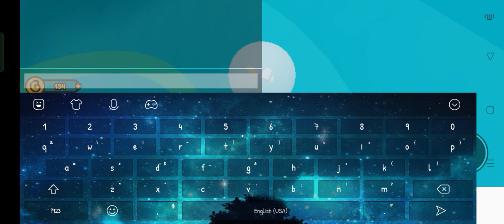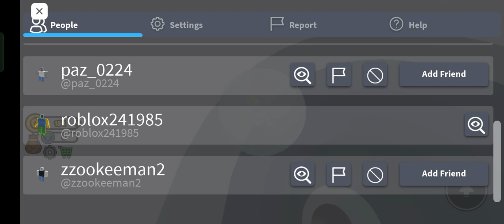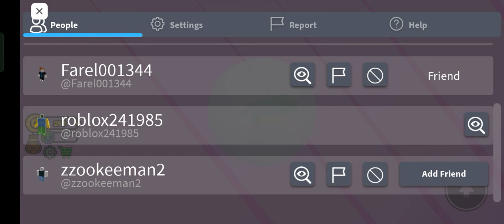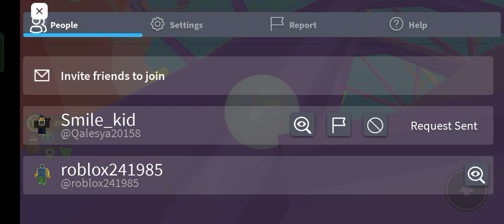im playing marble run pit (beta)